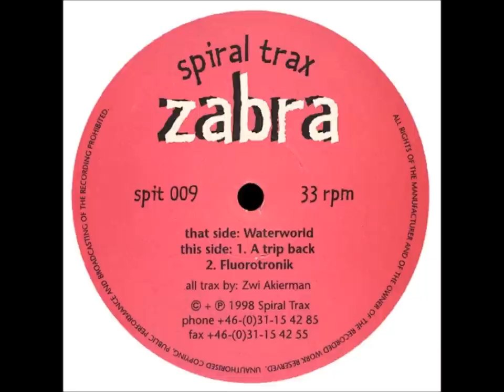Zebra - Fluorotronik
ॐ GoA TranCe ॐ